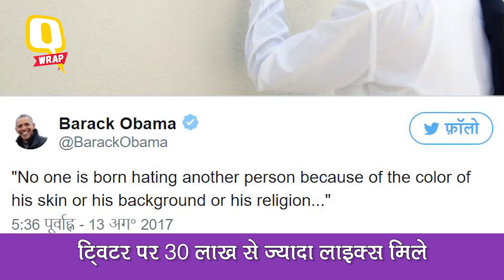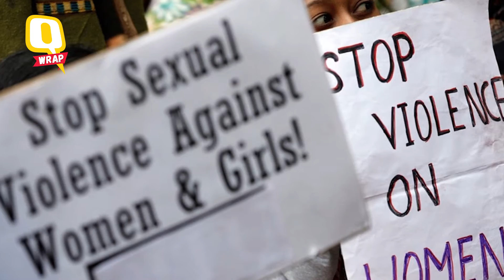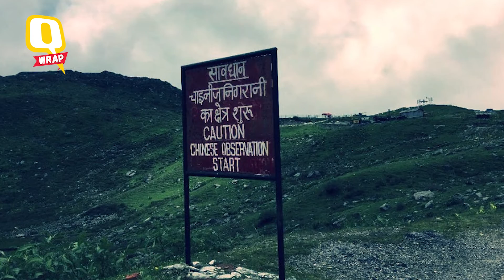QEXPRESS: 21 चीनी कंपनियों को नोटिस - Quint Hindi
स्मार्टफोन बाजार में चीन का दबदबा, डेटा सिक्योरिटी पर सवाल उठ रहे हैं. इस क्रम में सरकार ने 21 चीनी कंपनियों को नोटिस जारी किया है. बराक ओबामा का ट्वीट बना दुनिया का सबसे ज्यादा लाइक पाने वाला ट्वीट. देखें आज की बड़ी खबर